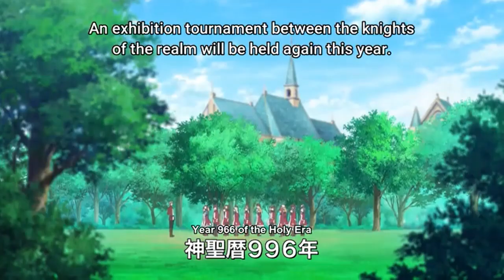Serei Gensouki : Spirit Chronicles Episode 2 explain in Hindi !!